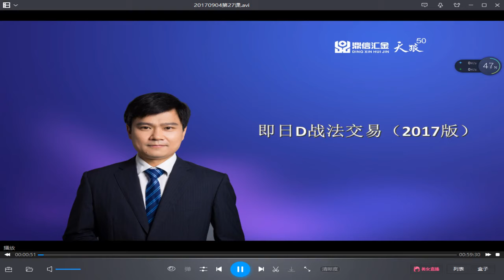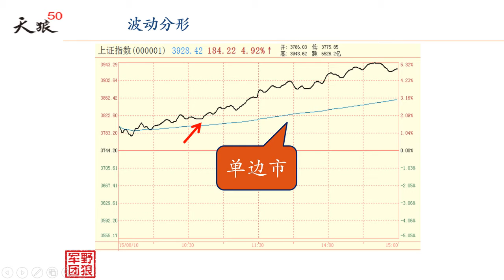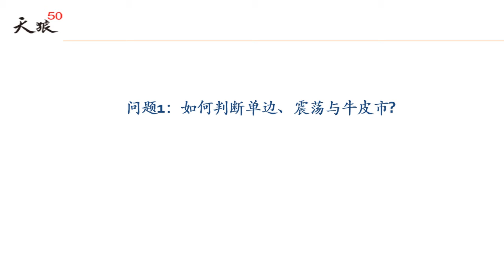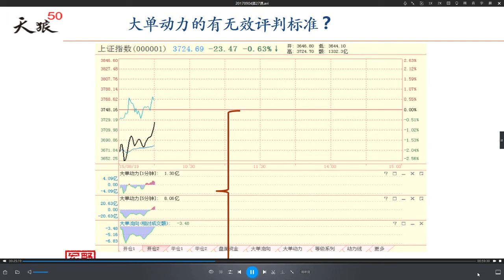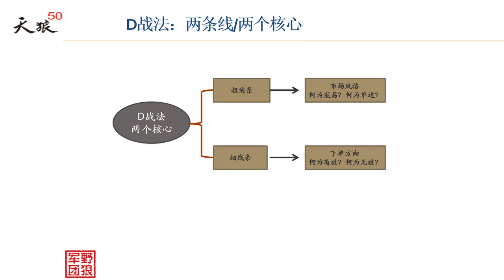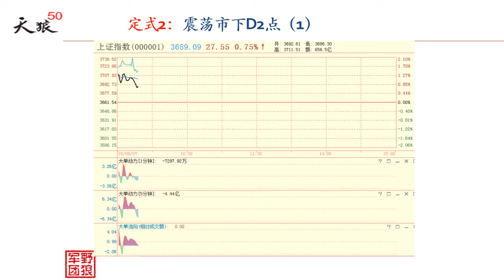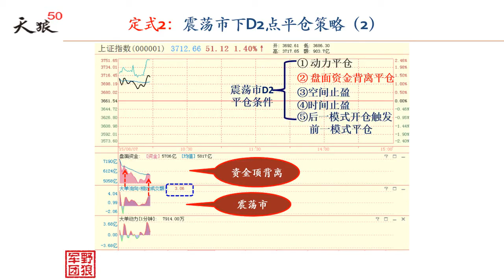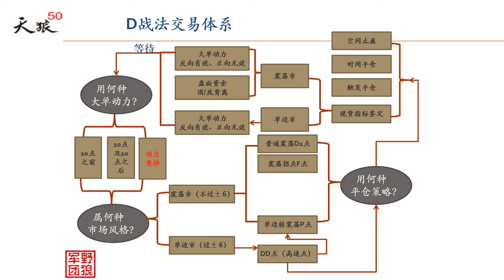27-即日交易D战法-上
27-即日交易D战法(上) 天狼50 邓育平 一直播 20170904